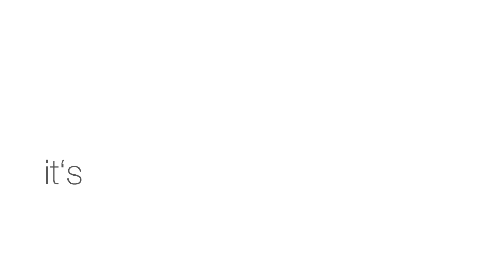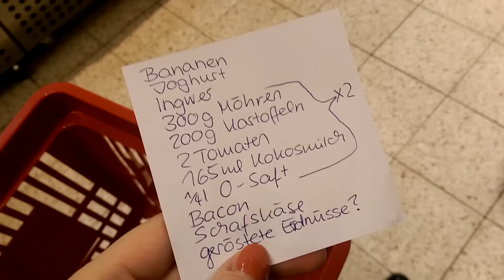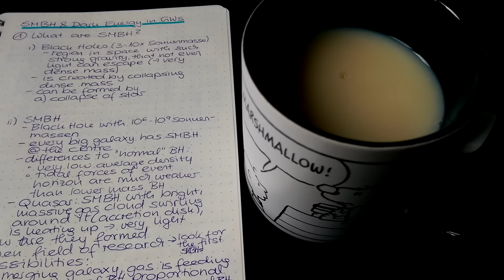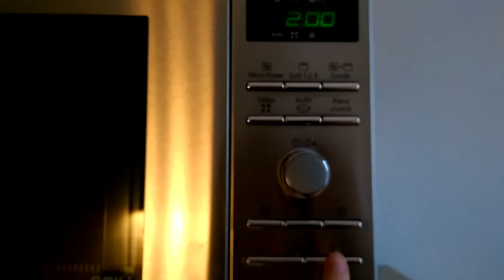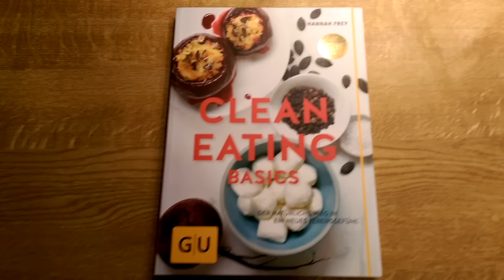Food Diary #4 | Carrot-Cake-Porridge, Lieblingssuppe & jede Menge Tee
In diesem Video zeige ich euch wieder, was ich in einer ausgewählten Woche von Montag bis Freitag gekocht und gegessen habe. Viel Spaß mit dem Video! :)

Hannah Frey - Clean Eating Basics (Carrot Cake Porridge)